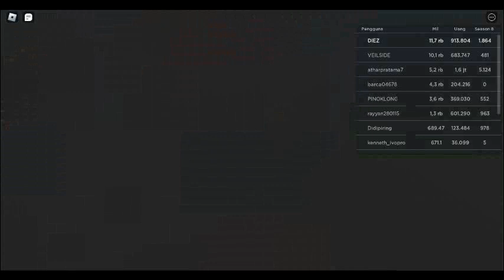CDT Season 8 - GoKart Competition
GoKart Race 12 Laps with GoKart